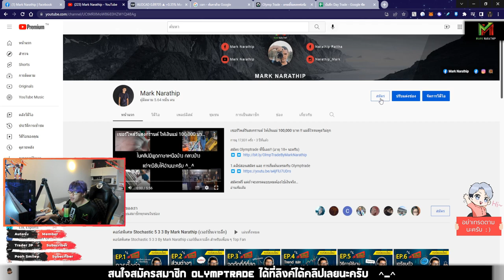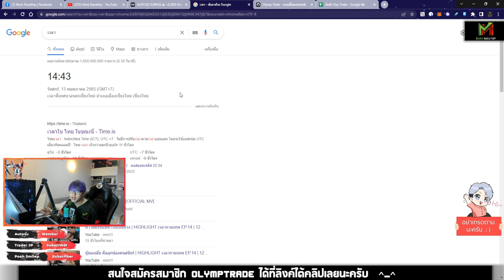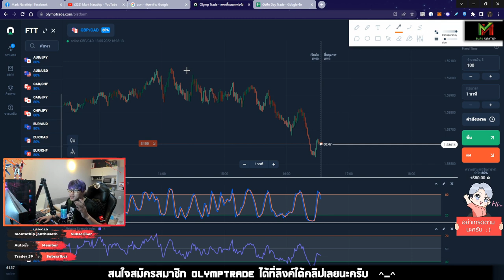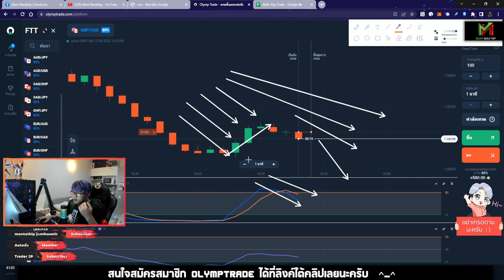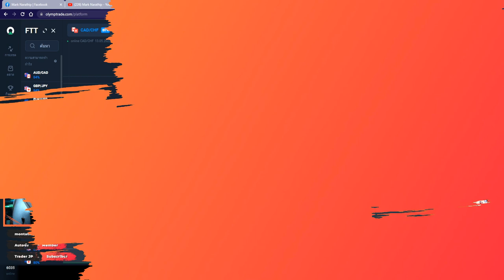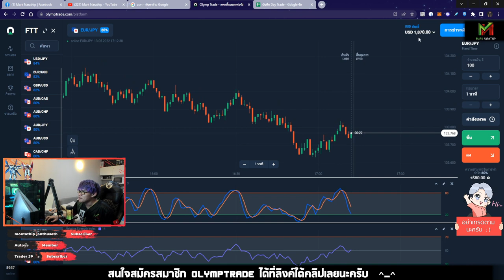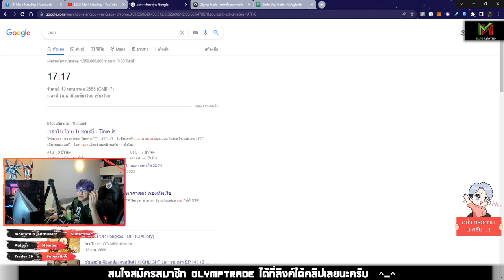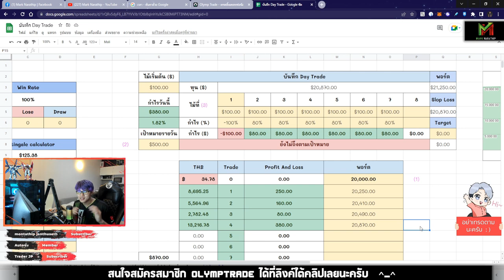ส่งท้ายสัปดาห์ พอร์ตหลัก กำไร +380$ 😍 - Vlog Trade EP.37